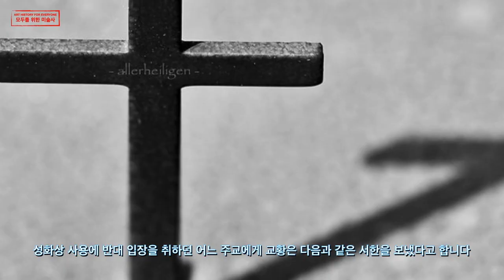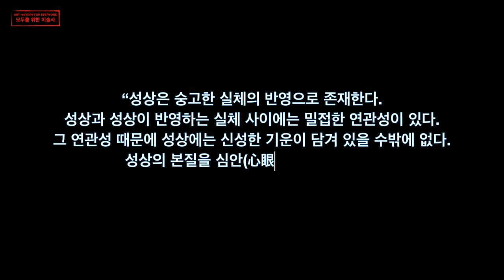중세미술과 비잔틴의 성상파괴운동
초기 중세 시대에 미술작품의 종교적 사용을 두고 치열하게 벌어졌던 성화상논쟁. 동서로 분열된 교회는 성상과 성화 사용에 대해 서로 다른 입장을 취합니다. 비잔틴에서는 우상 숭배를 이유로 성상화 사용을 엄격히 금하는 정책을 펼쳤습니다. 물론 이면에는 정치적 이유가 숨어 있기는 했습니다. 성상화 사용을 단순히 금지하는데 그치지 않고 존재하던 미술품들을 파괴하는 일이 벌어집니다. 이를 두고 비잔틴의 성상파괴운동이라고 부릅니다. 반면 교황을 중심으로 한 서방 교회에서는 종교적 가르침을 위한 교육적 수단으로 미술품 사용을 적극 권고하는 입장을 취합니다. 동방과 서방 교회 사이에 벌어진 이 치열한 논쟁은 어떻게 끝을 맺었을까요?

참고문헌: 임영방, 중세미술과 도상, 서울대학교 출판문화원, 2006.

giambologna.blog.me